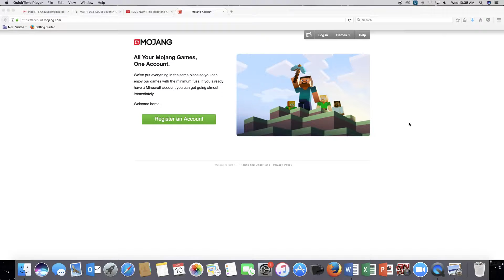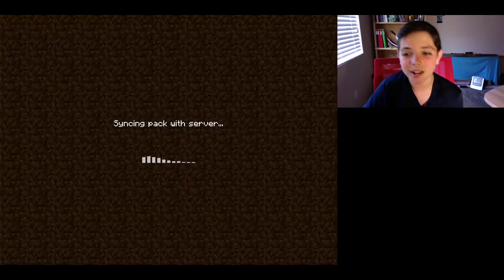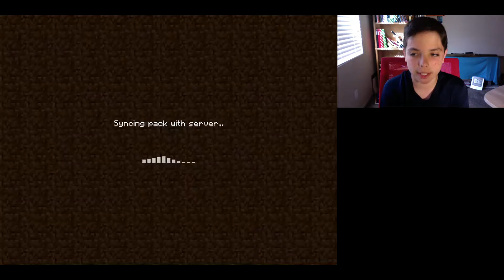MINECRAFT POCKET EDITION 1.1 UPDATE REVIEW AND FIRST LOOK!!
I hope you enjoyed this review!!